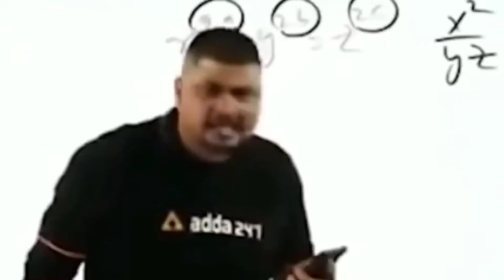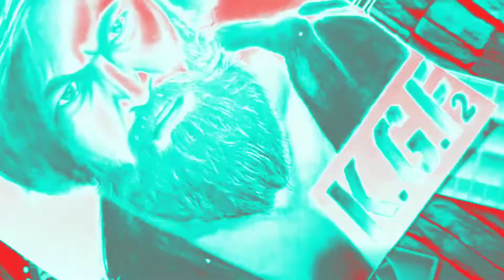( KGF CHAPTER 2 ) DRAWING ❤️kgfchapter2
AT FIRST I AM SO SO SORRY FOR UPLOADING LATE VIDEOS.
I HAVE TO CONCENTRATE ON MY STUDIES
I AM USING GRID METHOD FOR OUTLINE
BLACK AND WHITE DRAWING
ARTLINE PENCILS
NORMAL PAPER SHEET
BLENDING STUMPS
BLENDING BRUSHES
WHITE GELL PEN
WHITE PENCILS
KNEADED ERASER
DRAWING
Love you all ❤️❤️